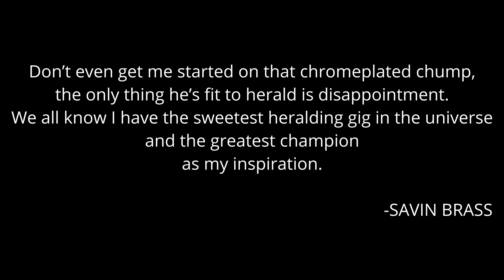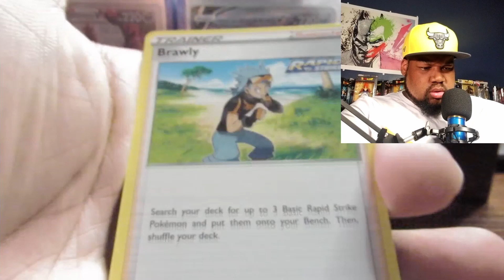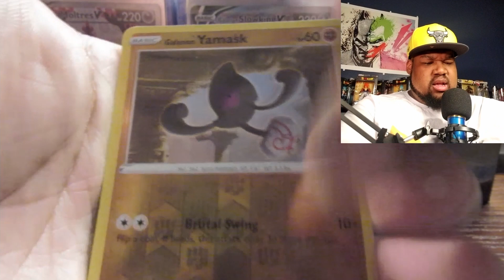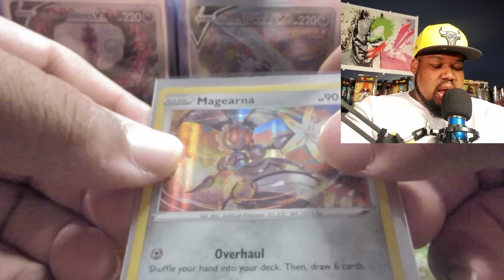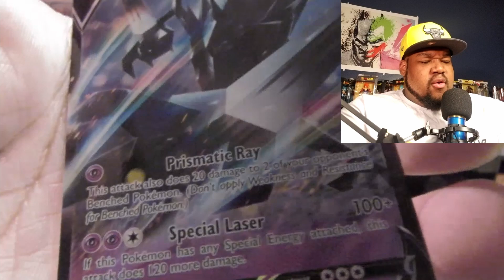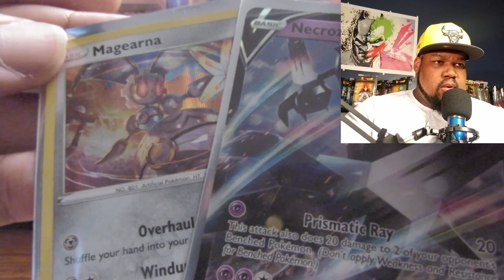Pokemon Opening #163 (Chilling Reign, Vivid Voltage, Battle Styles and Sun & Moon)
CLICK LIKE ⁣
CLICK SAVE ⁣
CLICK SHARE